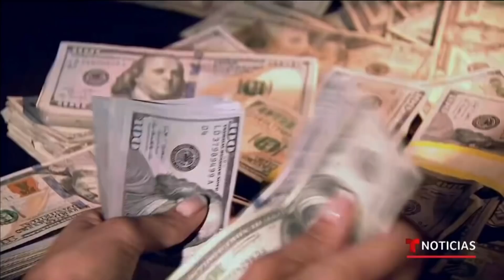Donald Trump busca que el país vuelva a la normalidad en solo semanas | Noticias Telemundo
Video oficial de Noticias Telemundo. El mandatario insiste en que reabrirá el país en el día de Pascuas dejando a un lado las recomendaciones de científicos de su gobierno que aseguran que la normalidad tardaría meses en llegar a Estados Unidos.